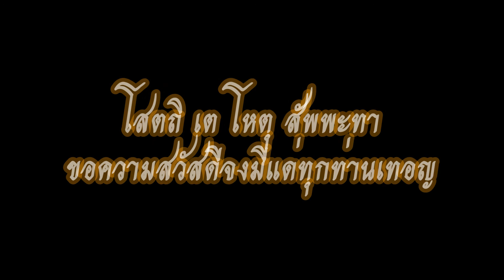ถามเกี่ยวกับการโกหกต่อ (ห้องเล็ก) ครั้งที 17 วันที่ 18-24 ธ.ค.พ.ศ.2556